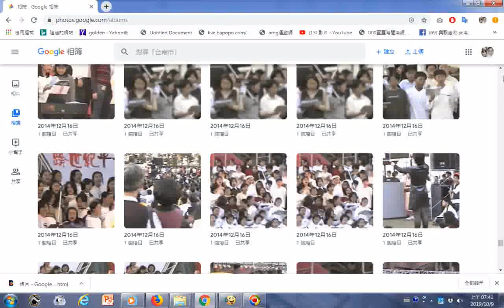HKHS興國高中跨世紀聖誕晚會表演照片 現在的母校需要熱血校友們幫忙宣傳榮耀事蹟、傑出校友成就 20191009探索Google相簿可無限存照片影片但須先設定含新營太子宮圓滿醮文物照片太子宮老人養護